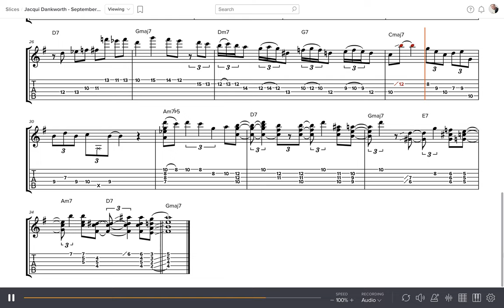Jacqui Dankworth - September In The Rain Solo (Mike Outram Solo Transcription)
Here's a super tasty solo from Mike Outram.